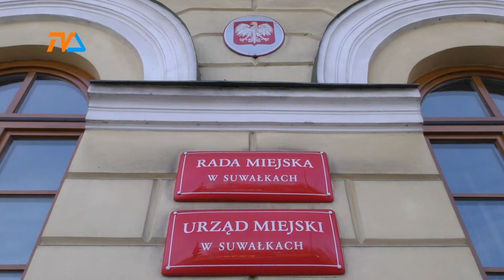Rada Miejska: nie wyobrażamy sobie współpracy |TVSUWAŁKI